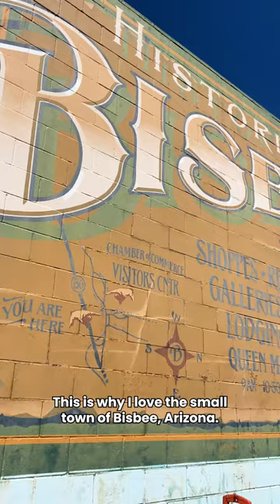RV LIFE | Why I Love RVing in Bisbee, Arizona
I regularly stay in Bisbee, AZ in my T@B. It's just an incredible little town and one of my favorite places to RV.